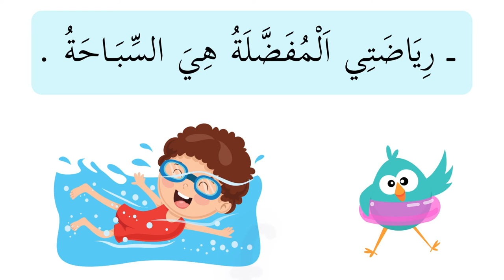Je pratique le sport avec kalim أمارس الرّياضة مع كليم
traduction en français et en anglais